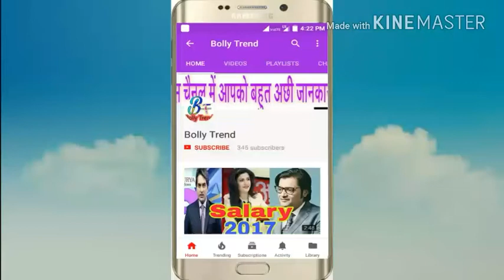क्या आपको पता हे पहले मुर्गी आया या अंडा